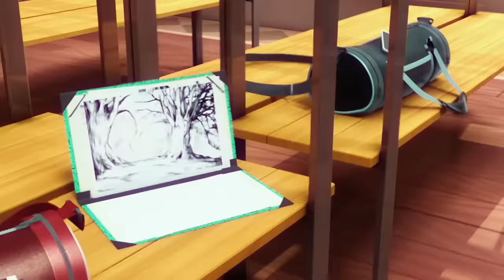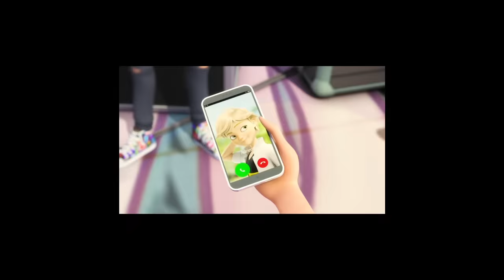I edited a Miraculous Ladybug episode [Determination]...